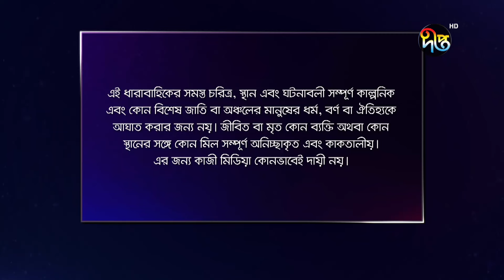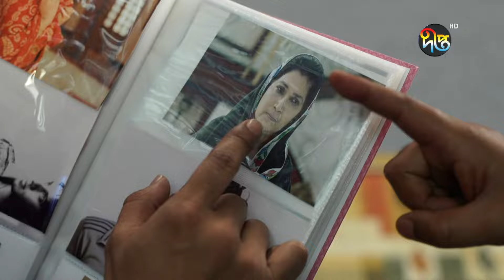Palki - পালকী | EP 406 | Bangla Natok | Imtu Ratish, Snigdha Momin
কমেন্ট করে জানান কেমন লাগল নাটকটি!

২০২১ এর নতুন নাটকগুলো দেখুন-

Deepto TV address:
7/A/GA Tejgaon Industrial Area, Dhaka 1208, BANGLADESH